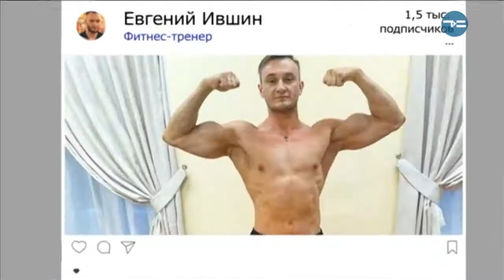ФИТНЕС-ЛАЙТ - "Утро с вами" 16.08.2019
Утренний фитнес поможет сохранить бодрость в течение всего дня! Благодарим за помощь в проведении съёмок @athletic72